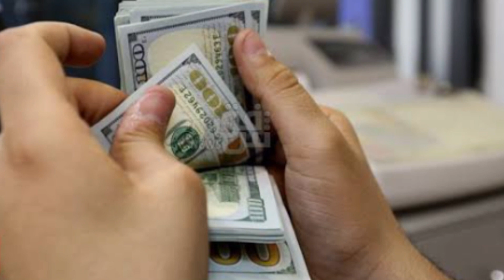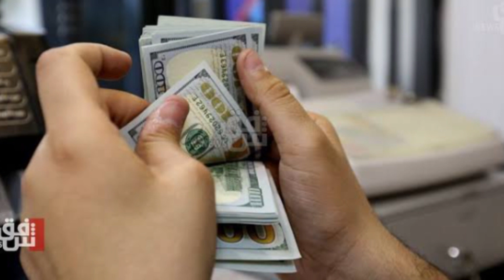IRAQI DINAR✅ CBI Auctions Over $276 Million in Latest Move/ RV NEWS/ Dinar update/Dinar info/IQD/USD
Thank you for choosing IQD DINAR- as your trusted source for Iraqi currency news, updates, and revaluation insights. Let's explore the world of Iraqi dinar together! IRAQI DINAR✅ CBI Auctions Over $276 Million in Latest Move/ RV NEWS TODAY/ Dinar update/ Dinar info/ Dinar Guru News /Iraqi dinar news today/ Dinar update
- Explore topics such as:

Dinar info
RV news
Dinar update
Currency insider
Dinar rate today
Intelli-nvest
Online faiyaz
Edu matrix
Dinar guru
IQD dinar
Iraqi dinar
Dinar news
IQD
dinar
Iraqi dinar currency exchange rate
investment
stock exchange rate
2024
dinar investor
Iraq politics
currency reinstatement